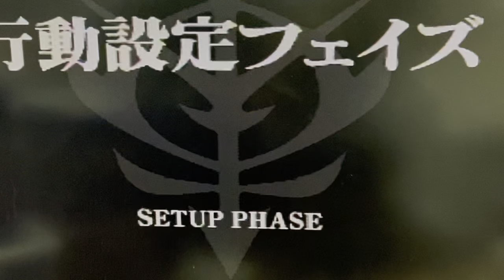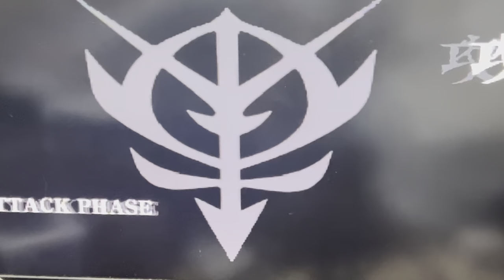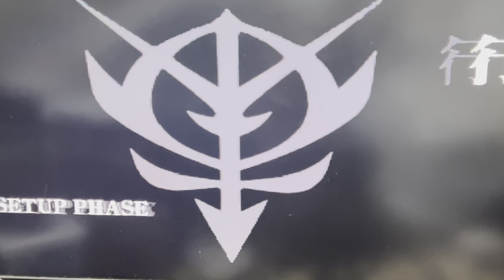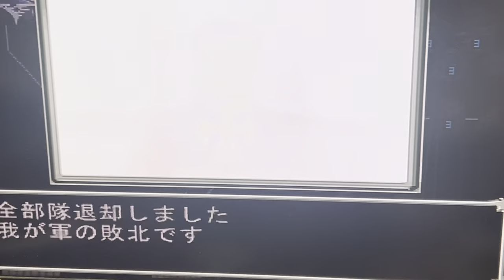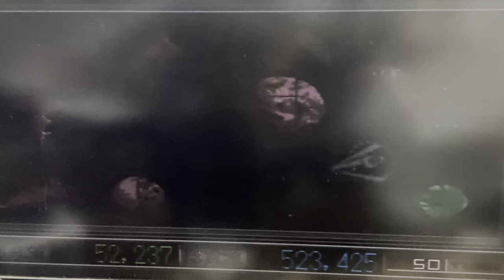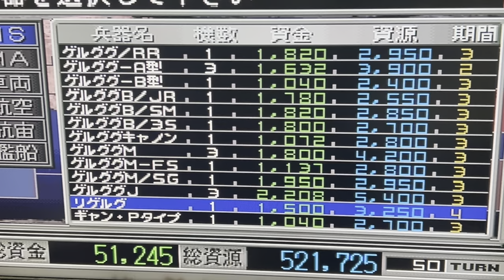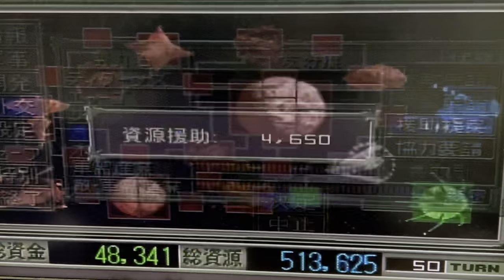ネオジオン滅亡！